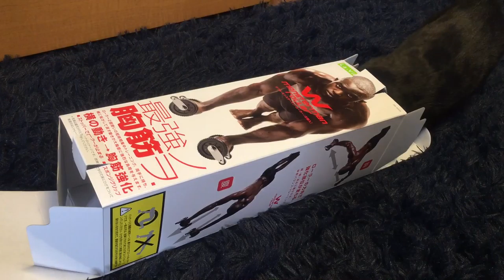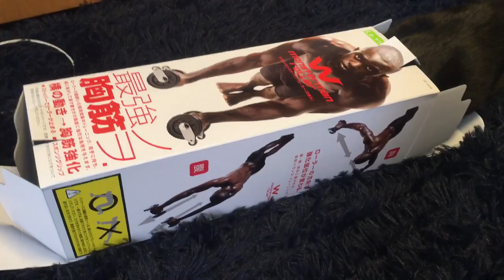箱で遊ぶ黒猫